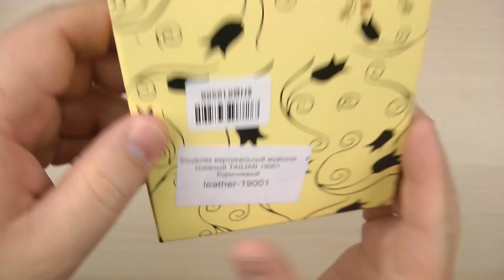Розпаковка Tailian 19001 Коричневий